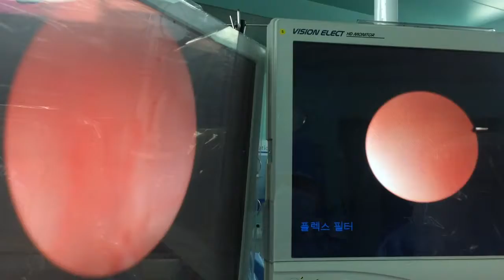2017-02-10 ECIRS 03 stone removal by fURS into sheath [easyuro.com]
You can see that I am removing the fragmented stones into the 24Fr mini-PCNL sheath (Rt side video) by the flexible ureteroscope (Lt side video). The fragmented stones usually go out through the mini-PCNL sheath spontaneously, because the flexible ureteroscope obstructs the ureter and the channels into other calices become edematous during the ECIRS surgery. The pressure usually becomes lowest inside the mini-PCNL sheath.